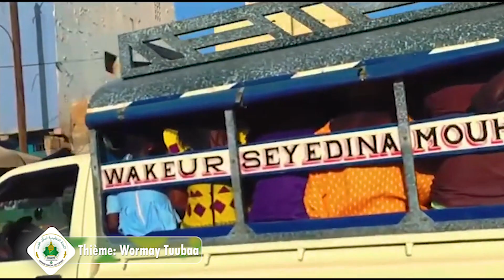WAAJAL MAGGAL GI AVC SG CHEIKHOUNA MB ABDOUL WADOUD ET SG MAME MOR MBACKE